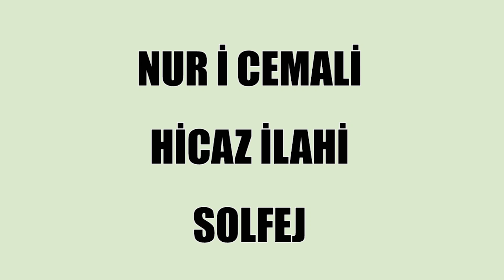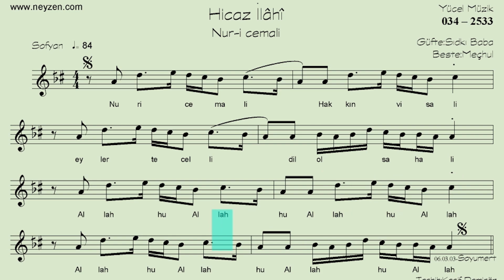NUR İ CEMALİ HİCAZ İLAHİ SOLFEJ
NURİ CEMALİ HAKKIN VİSALİ İLAHİ SÖZLERİ
Nuri Cemali Hakkın visali
Eyler Tecelli dil olsa hali

Allah Hu Allah Hu Allah Hu Allah

Talibi Hak-san Rehber dilersen
HasEn la Hüseyn Muhammed Ali

Kıl şeyhe hizmet ver kalbe saffet
Bulursun elbet Bedri kemali

Canan gerekse vuslat dilersen
Çal tatlı nefsen Seyfi Celali

Gönülde sıdkı yak Nuri aşkı
Zikreyle Hak-kı ruzi layali